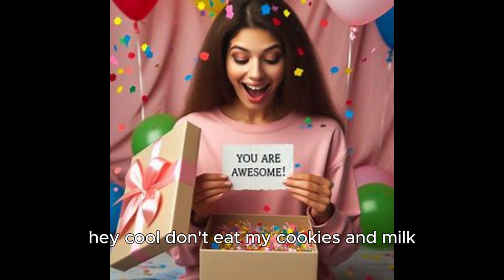santa hates poor children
"I'm over my head, out of her head, she sang."